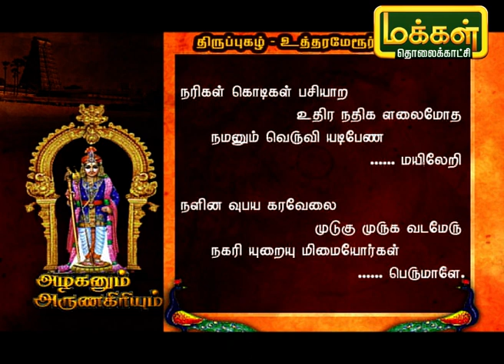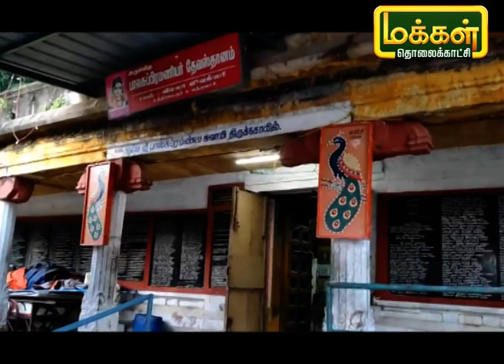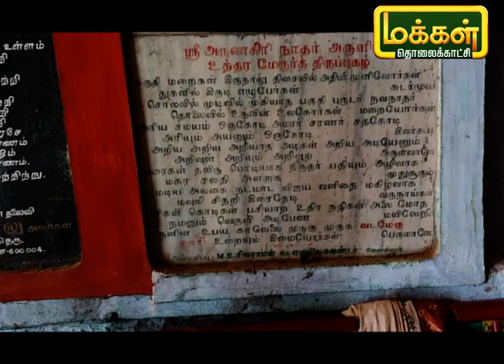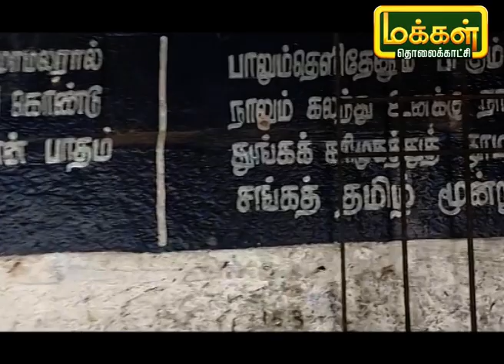அழகனும் அருணகிரியும் | திருப்புகழ் - உத்திரமேரூர் | Azhaganum ArunaGiriyum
உத்திரமேரூரில் இயற்றப்பட்ட திருப்புகழ் பாடலை பற்றி இன்றைய நிகழ்ச்சியில் பார்ப்போம்.